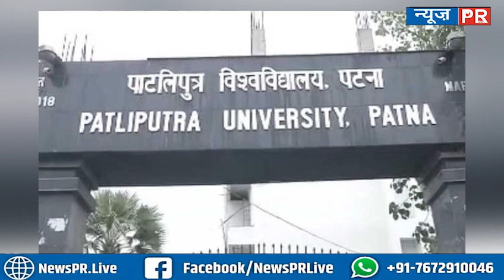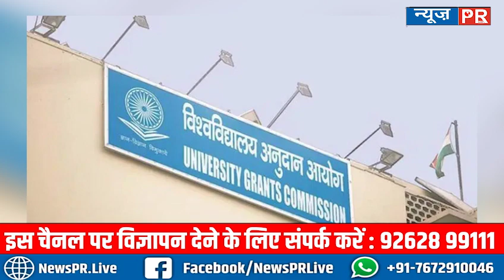कॉलेजों में समय पर नहीं हुई सत्र कि शुरुआत तो रुक जाएगा फंड, बड़ा आदेश जारी